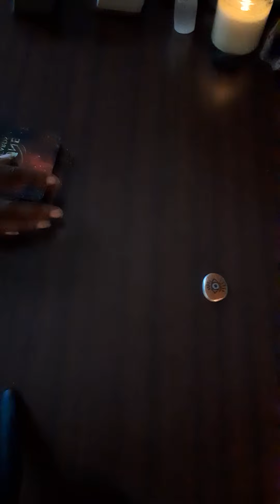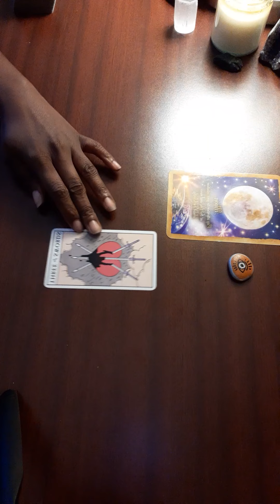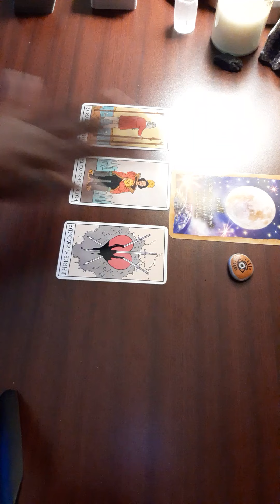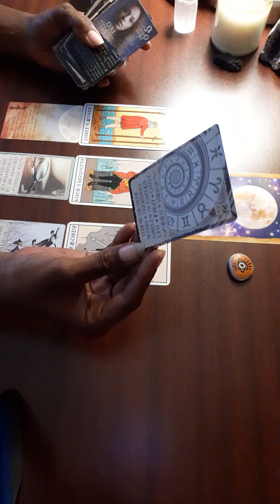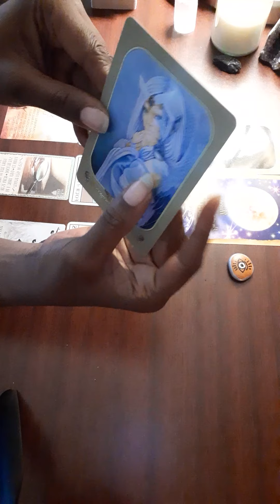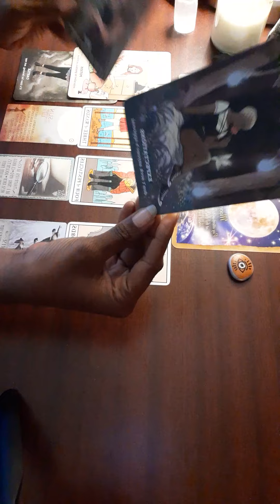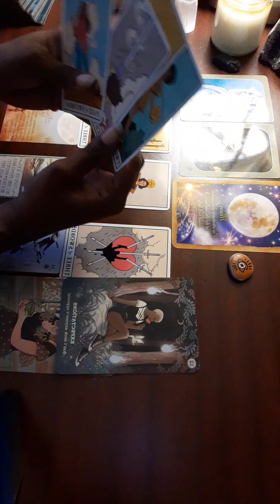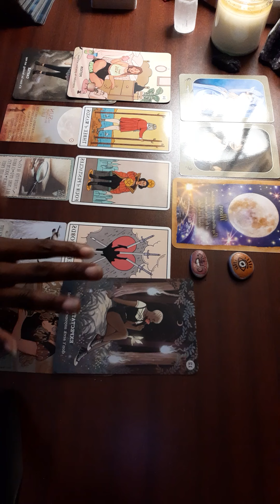Capricorn September Tarot Card Reading- Putting An End To This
💕Welcome to 2 Hearts 1 Soul 11:11 :

If you send payment first please leave an email/ or way to contact you.

PRICES:
11.11 Yes Or No Questions
22.22 1 Question w/ What’s Going on
33.33 - Hidden Truth Reading
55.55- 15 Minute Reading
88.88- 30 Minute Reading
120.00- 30 Minute Reading on Zoom